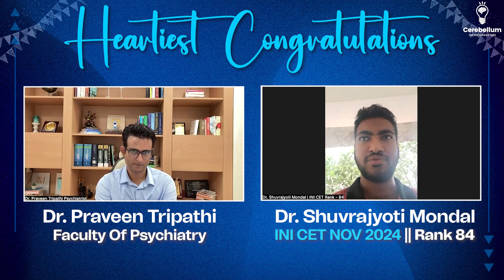Main Notes, BTR & Late Night PYQ Marathon Helped Me Crack Exam in 1st Attempt: Dr Shuvrajyoti AIR 84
In this insightful interview, Dr. Praveen Tripathi, faculty of Psychiatry, interviews with Dr. Shuvrajyoti Mandal, who achieved an impressive Rank 84 in the INI CET November 2024 on his very first attempt! Dr. Mandal, from the 2019 batch of AIIMS Delhi, shares his successful approach to cracking the exam despite a hectic internship schedule.

Key Highlights:
✅ His strategy for balancing final year studies, internship, and entrance exam preparation.
✅ How he used concise notes, Qbanks, and regular revisions to ace his preparation.
✅ The role of BTR, Bonus BTR, and PYQs in his strategy, and how he integrated them with his main notes.
✅ Tips for managing time effectively during internship while focusing on conceptual understanding and quick revision techniques.
✅ The impact of Cerebellum Academy’s resources like late-night PYQ marathons and GTs on his preparation.
✅ His advice for juniors starting their preparation and how having a clear goal can make a difference.

Watch this interview to get valuable insights on cracking INI CET and learn how Dr. Mandal’s focused approach and use of smart strategies led to his success!

Cerebellum Academy
An Institute For The Students by The Teachers